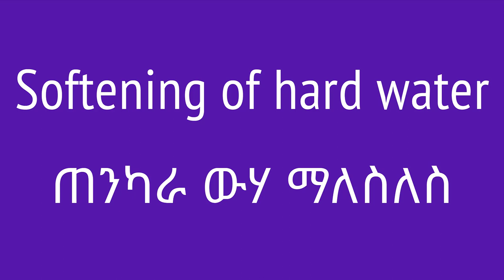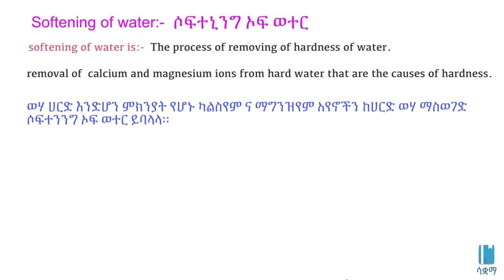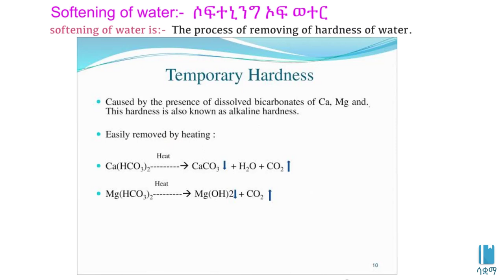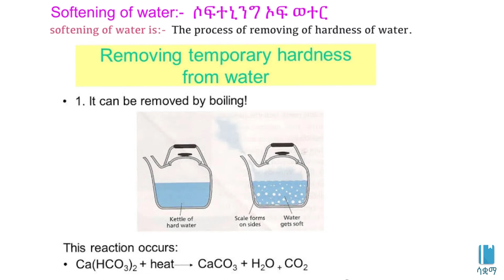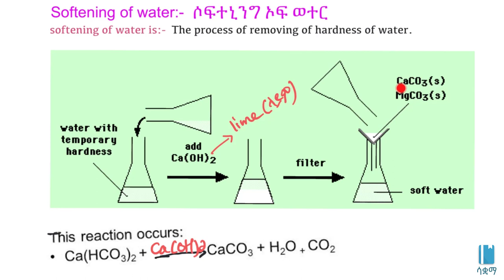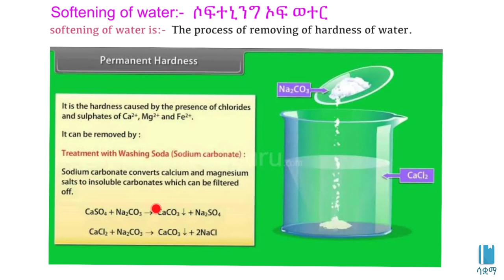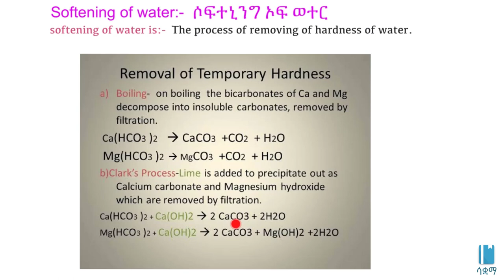Softening of hard water | ጠንካራ ውሃ ማለስለስ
In this video, we learn about softening of hard water. The process of removing hardness of water is called softening of water. This video is based on Unit 4 of Grade 8 of the Ethiopian curriculum. The academic videos published under Saquama (Education for Ethiopia) are in line with the Ethiopian curriculum.

በዚህ ቪዲዮ ስለ ሶፍተኒንግ  ኦፍ ዋተር እንማራለን ። የ ውሃን ሃርድነስ  የማስቀህ ህደት ሶፍተኒንግ ኦፍ ዋተር ይባላል። ይህ ቪድዮ የተሰራው በ8ኛ ክፍል ኬሚስትሪ ምዕራፍ 4 ላይ ተመስርቶ ነው። በሳቋማ (ኤጁኬሽን ፎር ኢትዮጵያ) ስር የተለቀቁ የቀለም ትምህርት ቪዲዮዎች ከኢትዮጵያ ስርዓተ ትምህርት ጋር የሚስማሙ ናቸው።